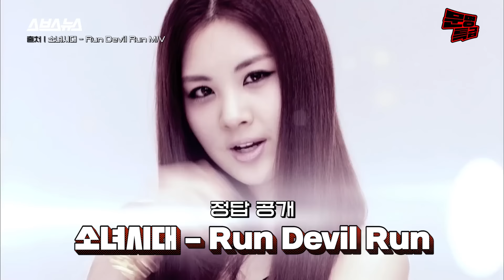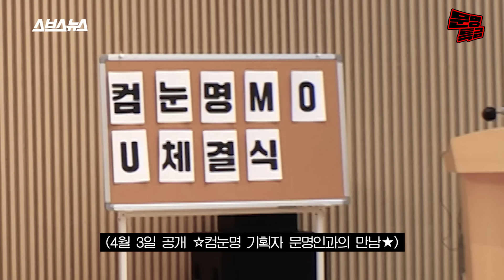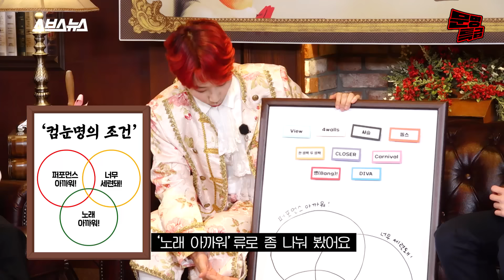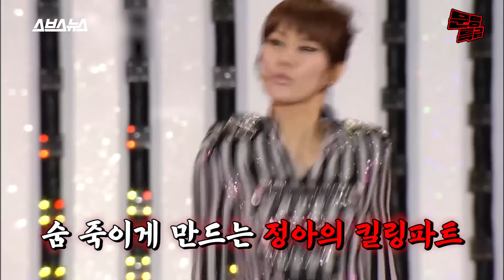(ENG) 1️⃣어제 내 세상이 무너졌어 한순간에 활동 접더라 너무 힘들어 내 목숨을 가져가도 좋아 제발 다시 컴백해줘 (feat.컴눈명) / [문명특급 EP.178]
문명특급 2021 야심찬 새 기획!!
'다시 컴백해도 눈감아줄 명곡', 줄여서 '컴눈명'을 시작합니다
K-POP 르네상스를 위해 재디치 가문과 재벌가가 한자리에 모였습니다(두근)

기획/하현종  프로듀서/이아리따  진행/이은재  구성/이은재 이규희 이세정  촬영/오채영 정훈 최송인 조문찬 임세종 전재원  동시녹음/소리를 그리다  디자인·CG/김하경 김한솔  담당인턴/김은비 이수현  마케팅/남승훈 김유진 정아름  조연출·편집/오한주  연출/홍민지  제작/SBS디지털뉴스랩 크리에이티브 사업부문  제작지원/한국맥도날드(유)